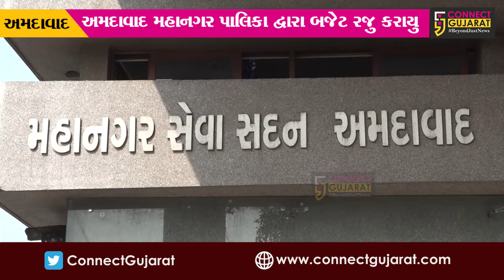અમદાવાદ:AMC દ્વારા રજૂ કરવામાં આવ્યું રૂ. 9482 કરોડનું બજેટ, જંત્રીના નવા દરમાં આપવામાં આવી રાહત